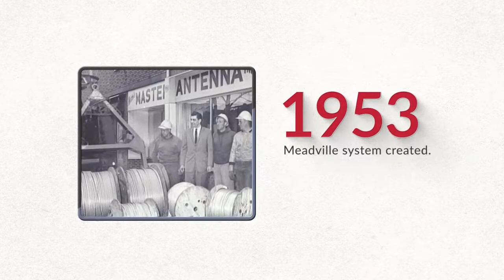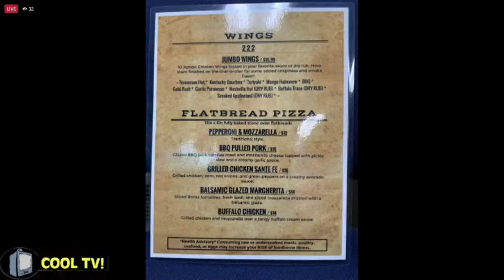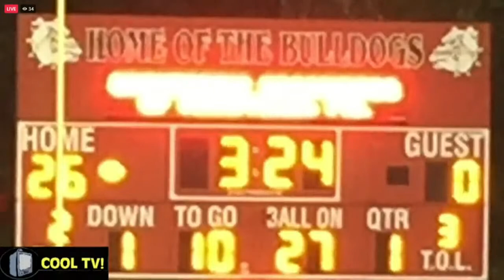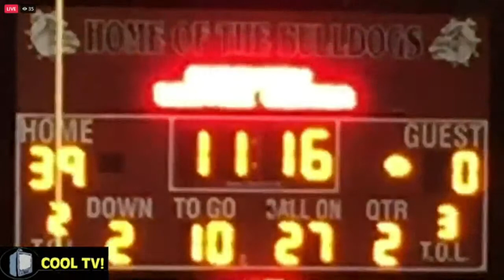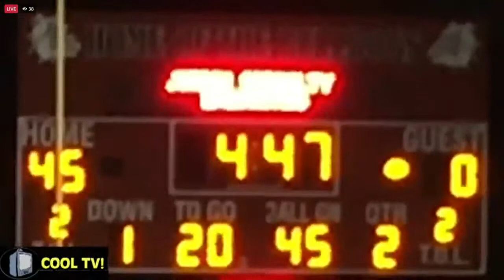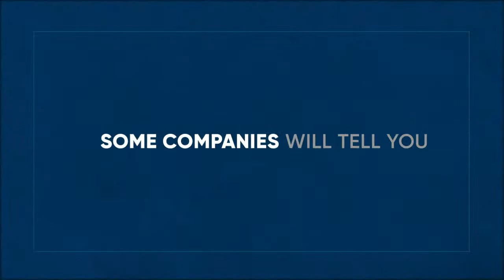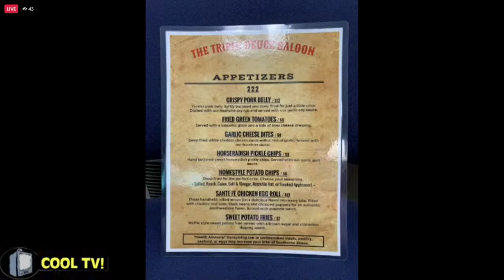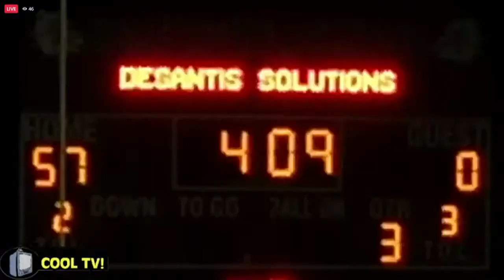High School Football: Conneaut vs Meadville (Sept 22, 2023)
Armstrong Neighborhood Channel, Northwest PA: Conneaut vs Meadville high school football courtesy of COOL TV (Sept 22, 2023)